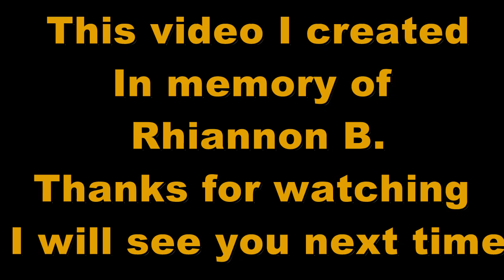Rhiannon - Goddess Of the Sea Official Video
I got inspired by my neighbors story... about her Daughter  lost at sea... And made me want to create a video on the base of true story...